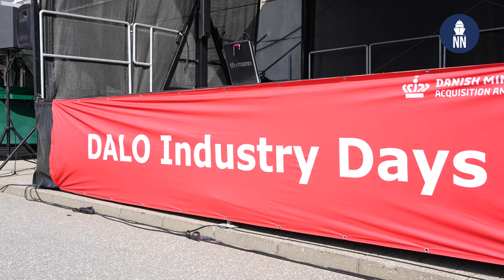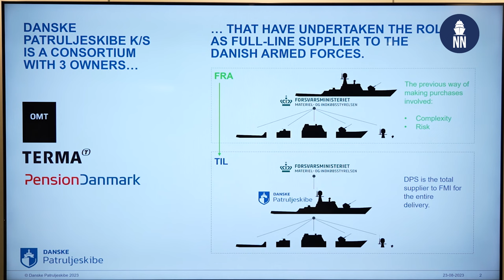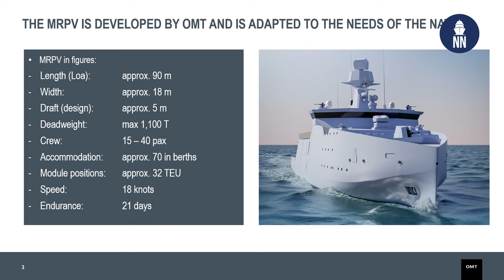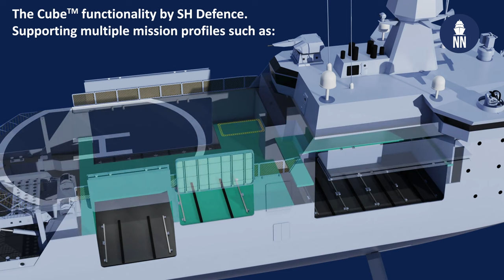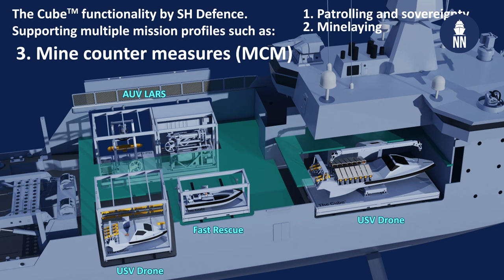Future Patrol Vessel of the Royal Danish Navy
Interview with Hans Schneider, CEO of Danske Patruljeskibe, about the future patrol ship of the Royal Danish Navy during the DALO Industry Days 2023.

Danske Patruljeskibe is a consortium composed of local ship design company OMT, local defense company Terma and local pension fund Pansion Denmark. Danske Patruljeskibe is the prime contractor for the overal patrol ship program.